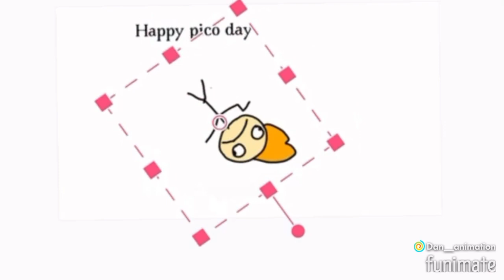Pico day 2021: pico shoots again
Songs: pico day anthem and pico neo instrumental